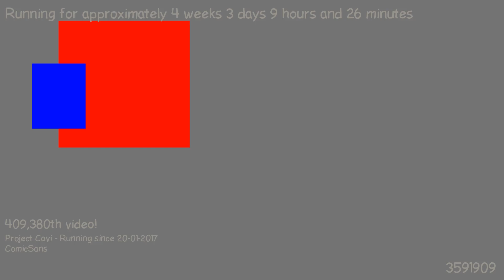1487662203 - Webdriver Cavi - H